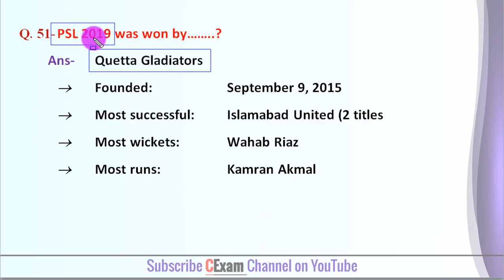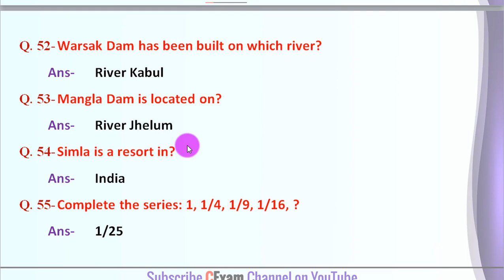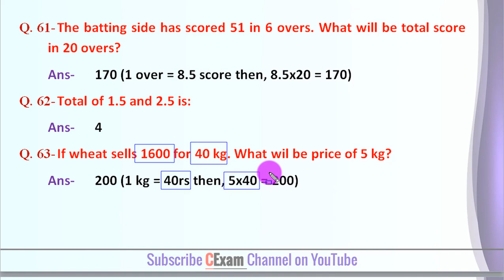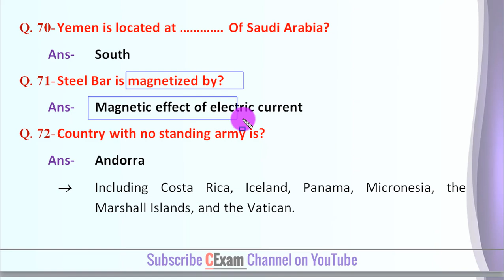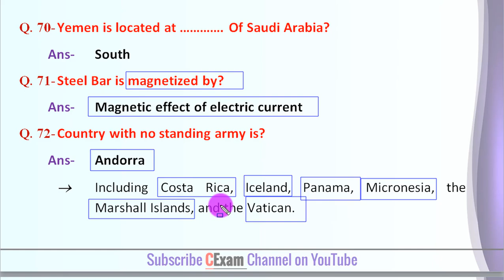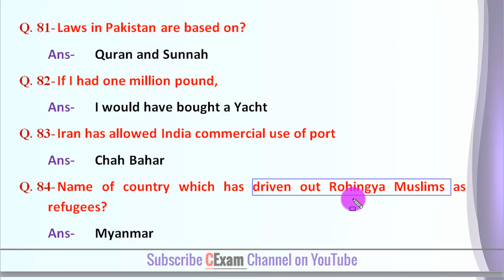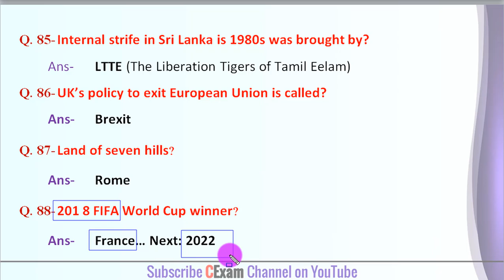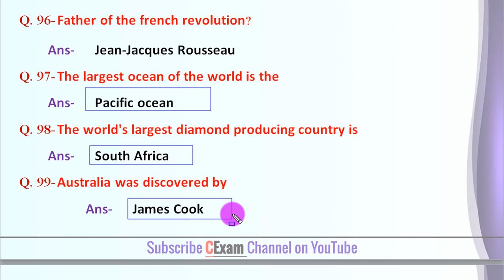Patrol Officer Past Paper 2018 | Motorway Police | FPSC Test Preparation | Part 4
This video based on preparation of Patrol Officer Test in National Highway and Motorway Police. Test will be conducted by FPSC. ‎We have discussed most repeated question of FPSC in this video.‎ Questions are collected from Patrol Officer Past Papers of FPSC. ‎